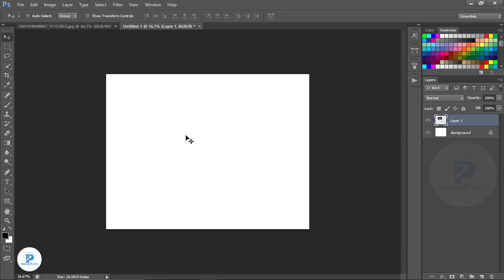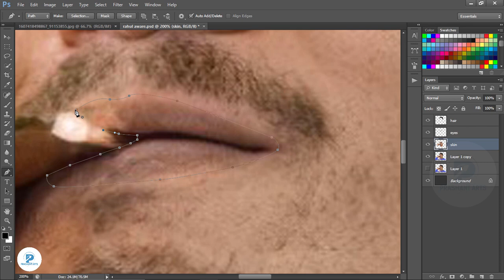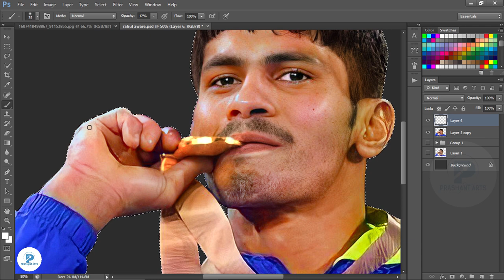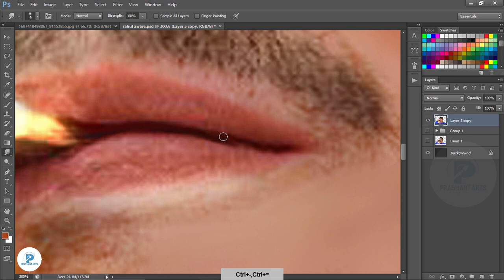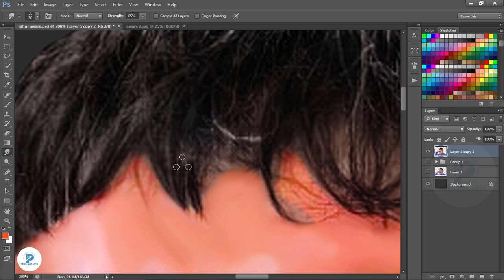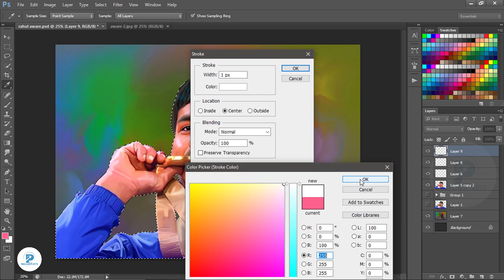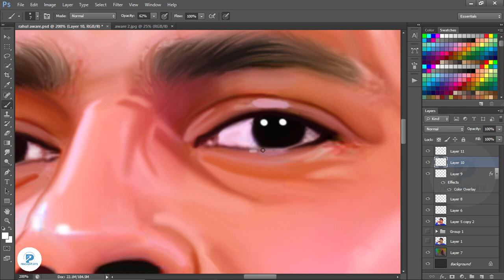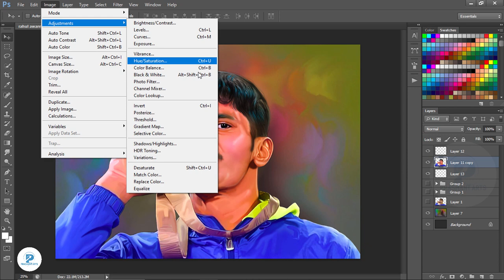Rahul Aware digital art tutorial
1. Digital painting course in Hindi
2. Pre Wedding Couple Course 0.2 In Hindi
3. Elephant Ride Course 0.1 In Hindi

Rahul Aware digital painting, Rahul Aware digital art, Rahul Aware painting,
Rahul Aware photo to art, Rahul Aware photo to oil paint effect, Rahul Aware photo editing